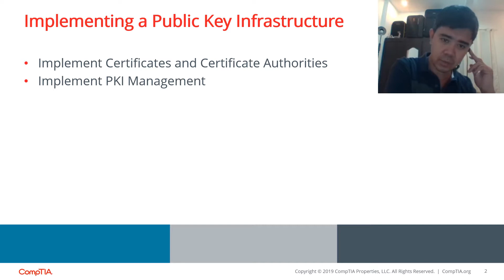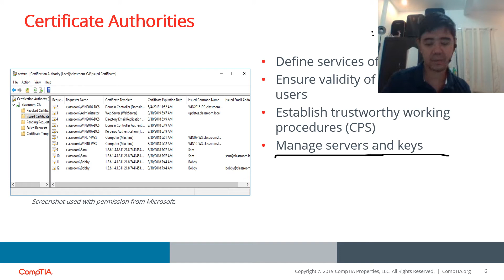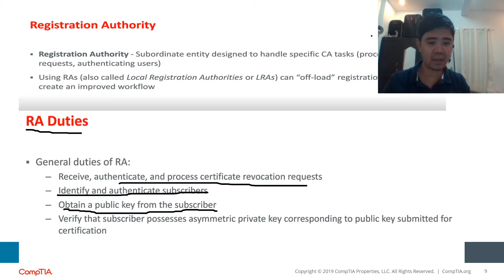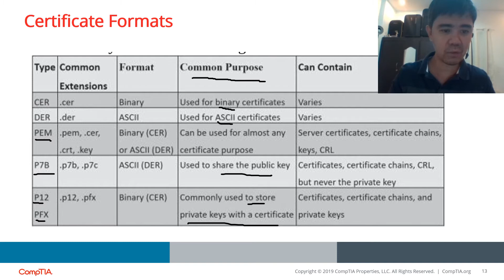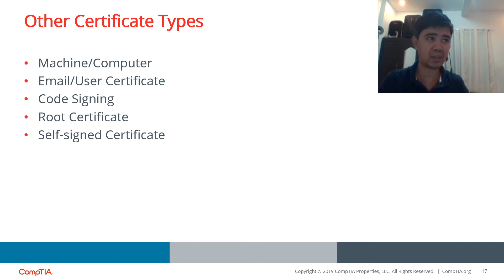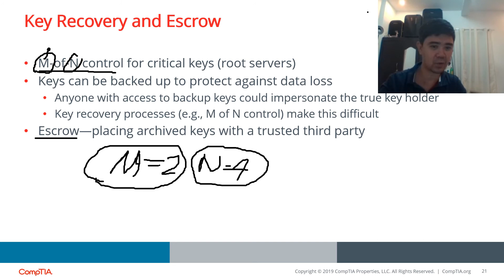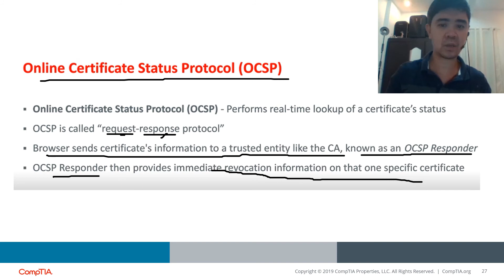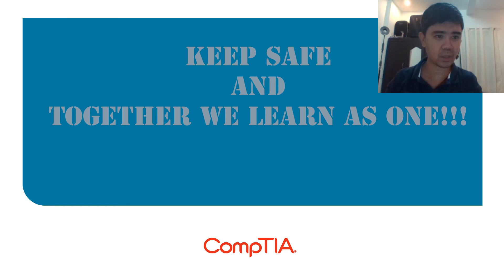CYBER -- MODULE 5 [TAG]